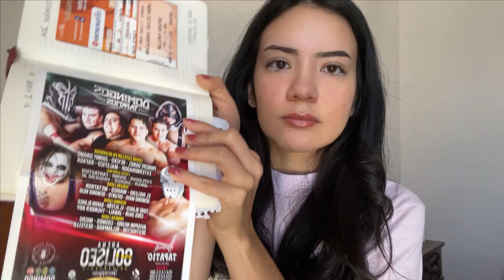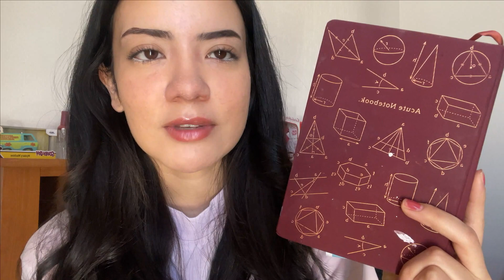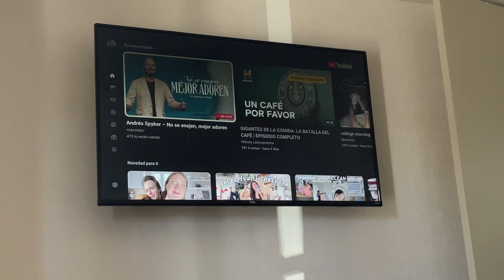sunday reset - cleaning, church service + notes, taking down the xmas tree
Below are my other social media links, feel free to check them out so we can be friends and interact!

FAQ
Age: 23
Camera: iphone 12 mini
AGS, MX